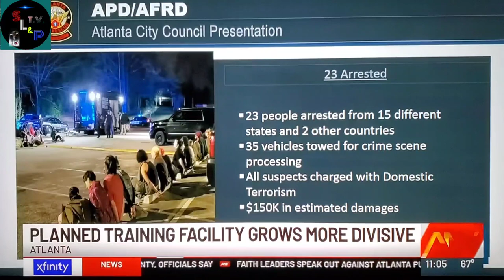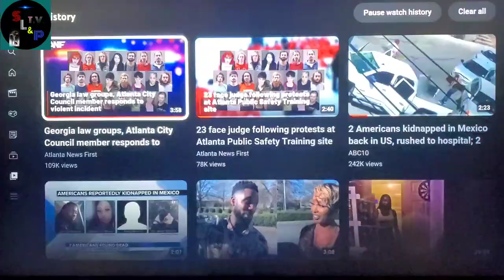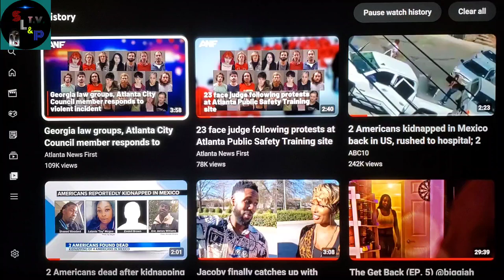Atlanta police Training Center Attacked by Paid Agitators not Protesters. #2023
Atlanta police Training Center Attacked by Paid Protesters. Sports Life and Politics T.V.  The Best News Channel on YouTube 💯 Were we Read in between the lines and Ask The Question Nobody else is asking getting to the bottom of the story. Thanks for the support and viewing the videos.